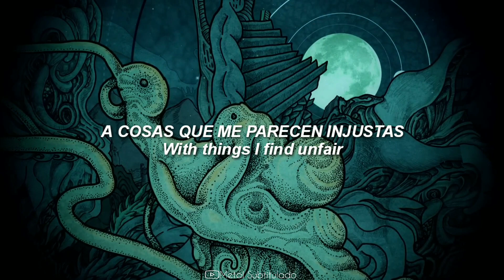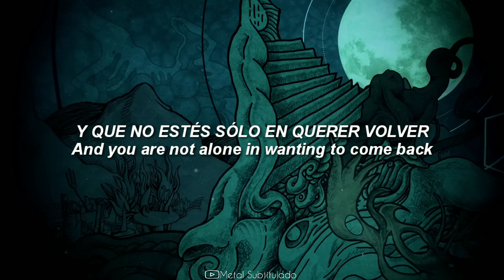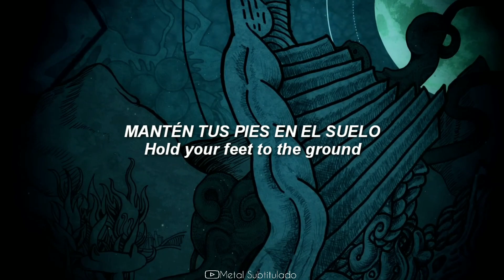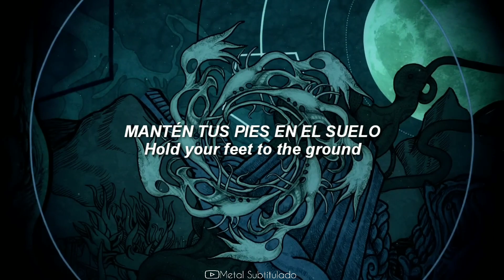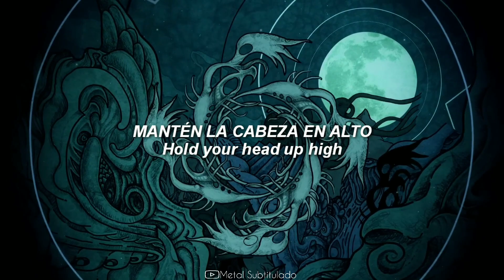Dark Tranquillity - Atoma (Subtitulado al español)